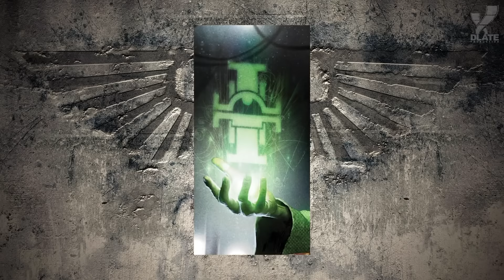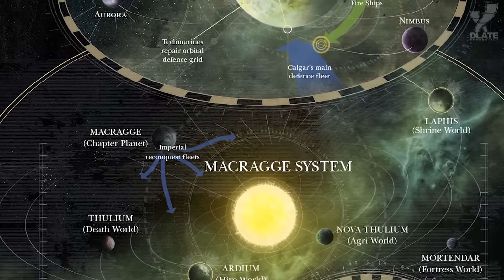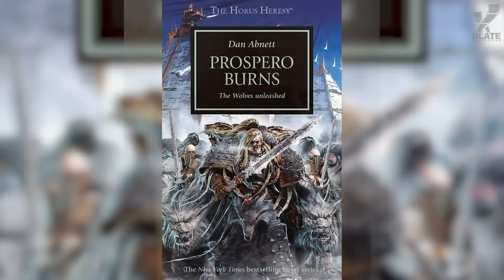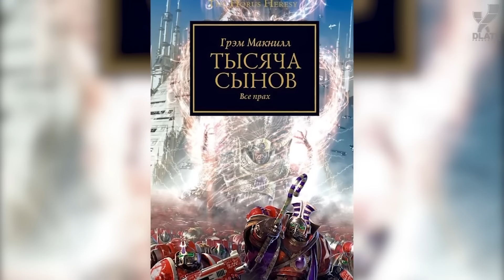История Warhammer 40k: Всё о ПРИМАРХАХ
В этом видео мы расскажем истории всех примархов, нахождение их Императором и подойдем вплотную к темнейшей станице истории Империмума Человечества.

Главы:
0:00:00 - Вступление
0:01:37 - Хорус Луперкаль и Лунные Волки
0:07:30 - Малкадор Сигиллит
0:10:11 - Лев Эль'Джонсон и Тёмные Ангелы
0:14:02 - Фулгрим и Дети Императора
0:18:42 - Пертурабо и Железные Воины
0:23:35 - Джагатай Хан и Белые Шрамы
0:27:07 - Леман Русс и Космические Волки
0:30:45 - Рогал Дорн и Имперские Кулаки
0:33:35 - Конрад Кёрз и Повелители Ночи
0:39:05 - Сангвиний и Кровавые Ангелы
0:42:26 - Феррус Манус и Железные Руки
0:47:12 - Ангрон и Пожиратели Миров
0:51:26 - Робаут Жиллиман и Ультрамарины
0:56:14 - Мортарион и Гвардия Смерти
1:02:00 - Магнус Красный и Тысяча Сынов
1:06:54 - Лоргар Аврелиан и Несущие Слово
1:11:31 - Вулкан и Саламандры
1:18:52 - Корвус Корак и Гвардия Ворона
1:22:56 - Альфарий Омегон и Альфа-Легион
1:35:05 - Утерянные примархи
1:43:52 - Завершение